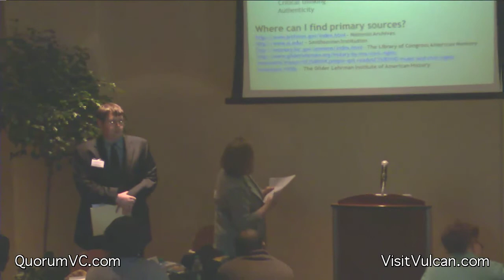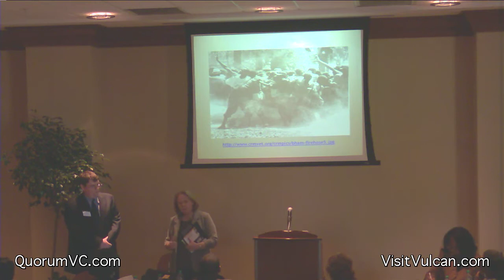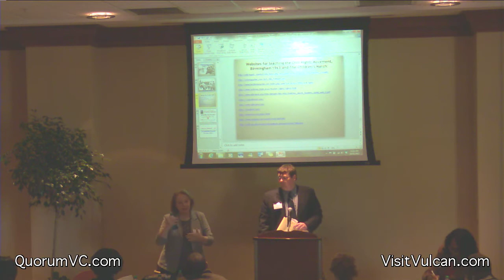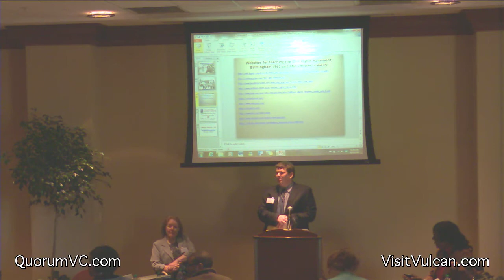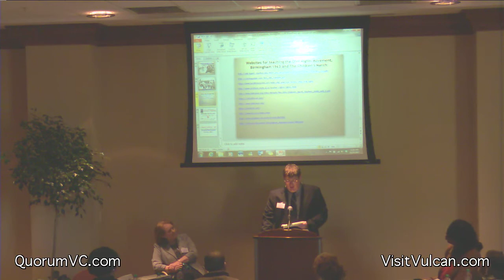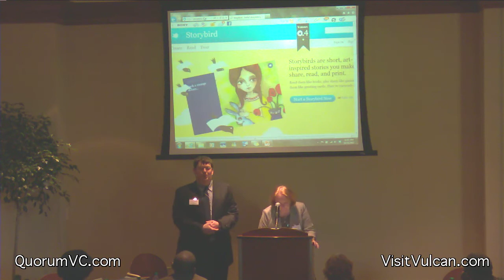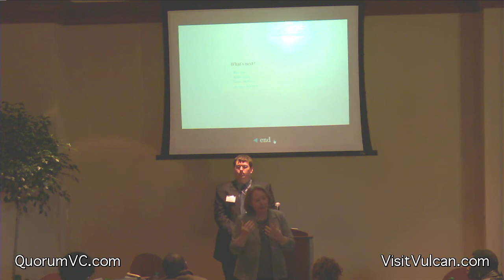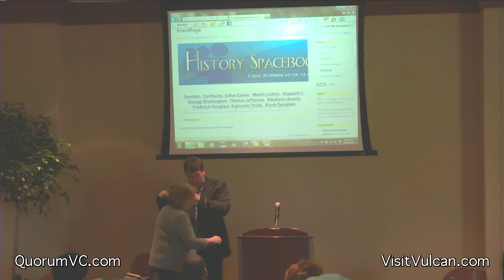Strategies for Middle & High Schools - Dr. Jeremiah Clabough & Dr. Susan Seay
Teaching 1963 Integrating Birmingham's Civil Rights Legacy in the Social Studies Curriculum Education Symposium
Location: Vulcan Park and Museum

Teaching 1963: Strategies for Middle and High Schools DR. JEREMIAH CLABOUGH and DR. SUSAN SEAY
AGENDA
Middle school students are just beginning to dig deep into the root causes and long-term outcomes of historical events, while the high school social studies curriculum positions local events like the Sixteenth Street Church bombing and the Children's March within the framework of the national struggle for equality. Writing provides an effective vehicle for developing a broad view of history. Incorporat¬ing diaries, letters, and other primary sources, teachers and students relate with historical figures' thoughts and experiences during this extraordinary time. In this session, Dr. Clabough and Dr. Seay model short and long writing activities on the topic of 1963 Birmingham, including such genres as historical memos, texts, storyboards, tweets, brags, whines, eulogies, and Pants on Fire Awards. They also exam¬ine the use of faux primary sources, including newspapers, advertisements, 'wanted' posters, and journal entries, as pedagogical tools.